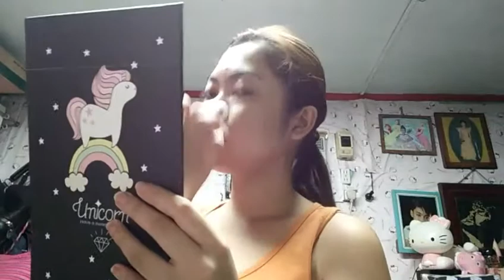NIGHT SKINCARE ROUTINE 2020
Hello and first uploaded video come back na po hehe...